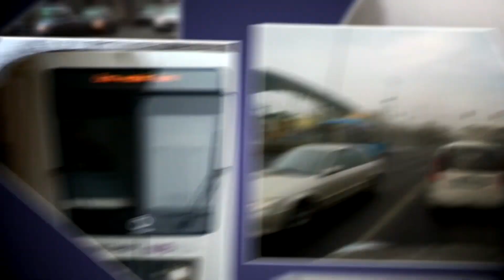Kitekintő: Segíts magadon! A coaching és a pszichodráma (2018.05.16.)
Téma: Segíts magadon! A coaching és a pszichodráma